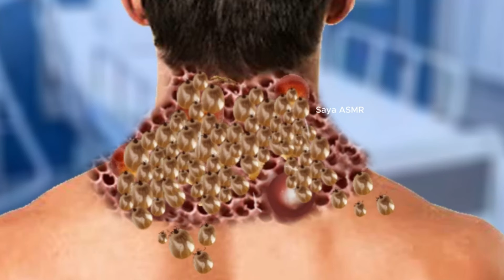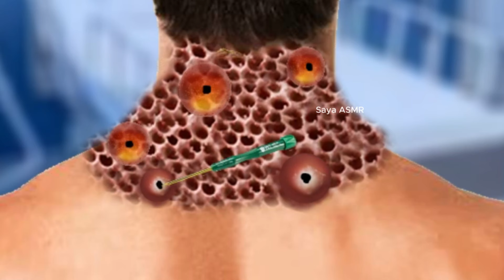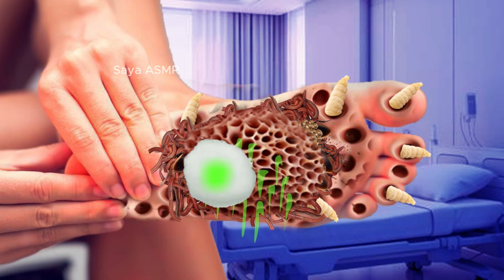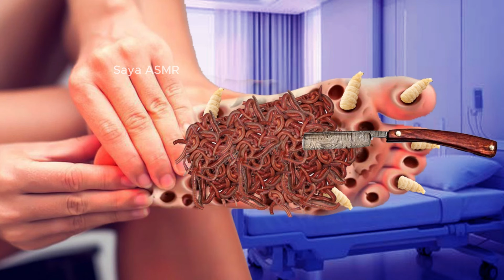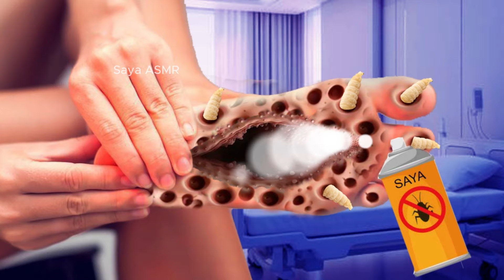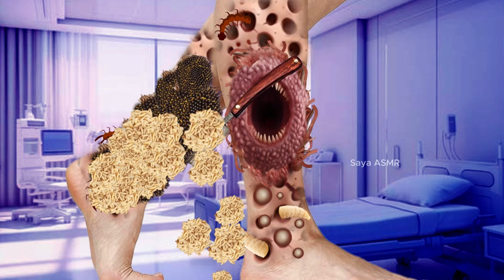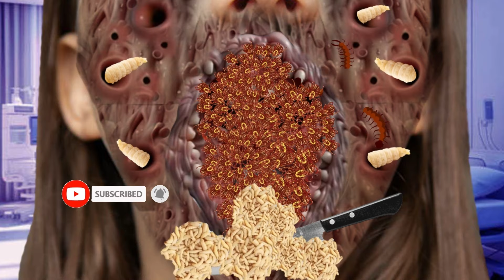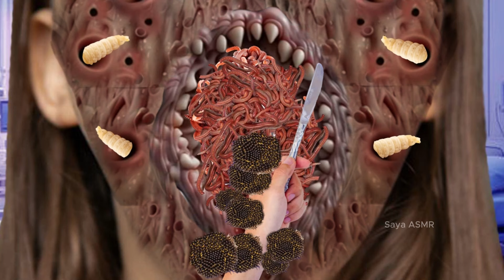ASMR Maggot and Ticks Removal Animation | ASMR Deep Cleaning Animation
care animation
animation
treament animation
cleaning animation
asmr animation treatment
remove dog tick maggot from infected back
deep cleaning animation
2d animation
maggot infection
dog tick animation
leg removal animation